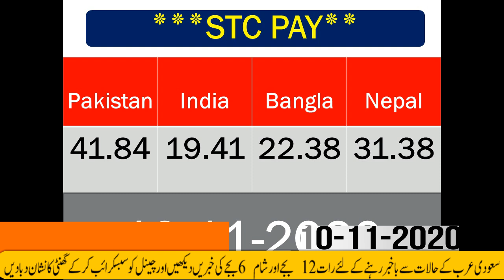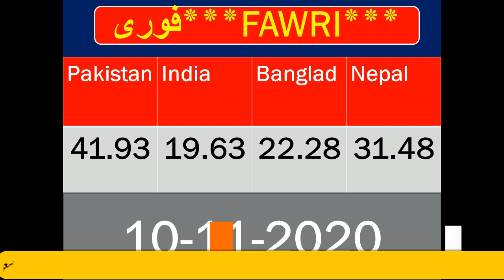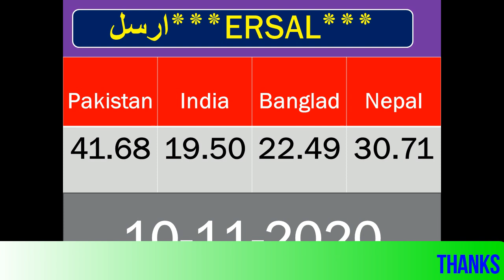SAR to PKR Rates Today - 1 Saudi Riyal to Pakistan Rupees/Saudi Riyal Exchange Rate Live Open Market